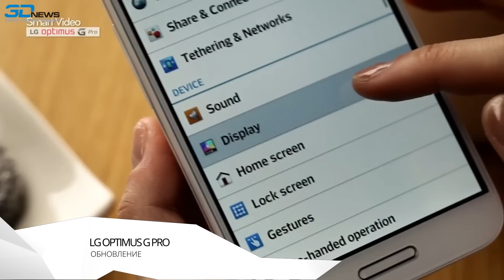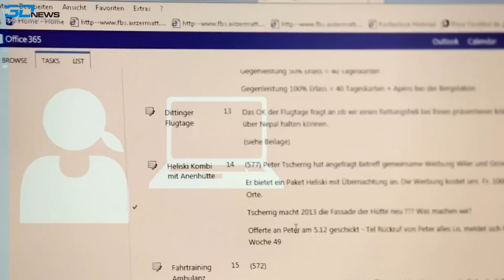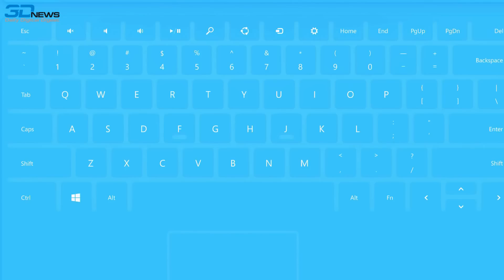3DNews Daily: 11 апреля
В сегодняшнем выпуске мы расскажем о наборе забав для LG Optimus G Pro, о Word на андроиде и IOS,  о новых планшетах от Microsoft и о том, как стать лазерным диджеем. Поехали!